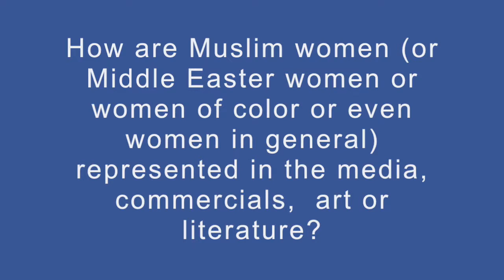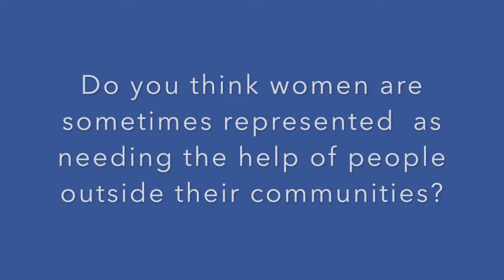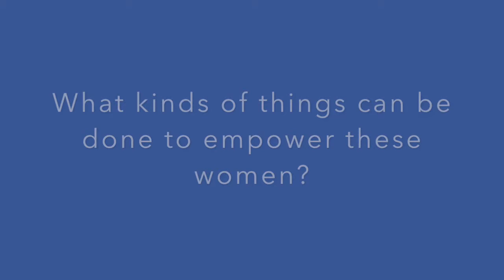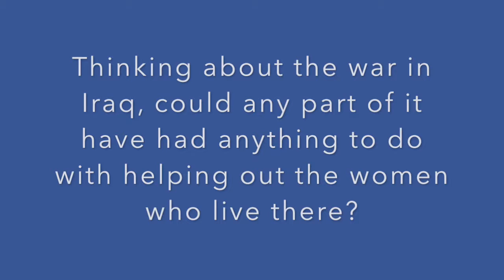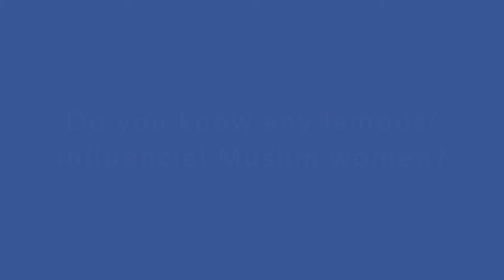Middle East - Elijah Rockman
In my interview, I speak with a student at Rutgers University. We had no previous relationship.